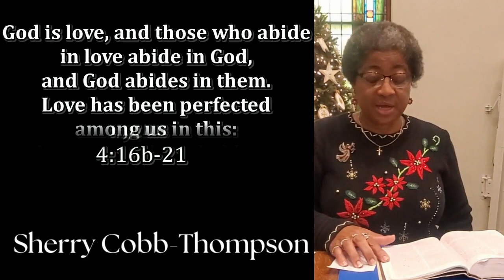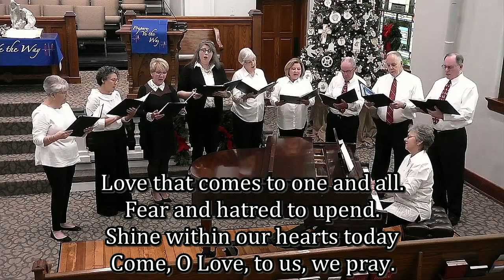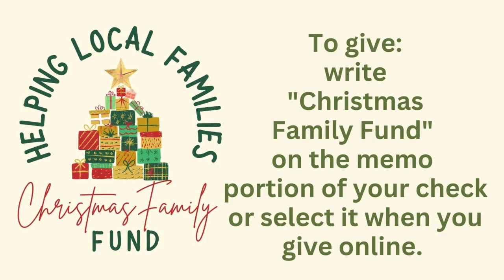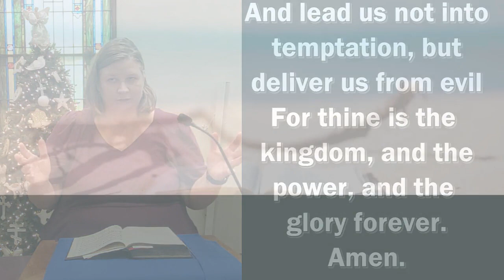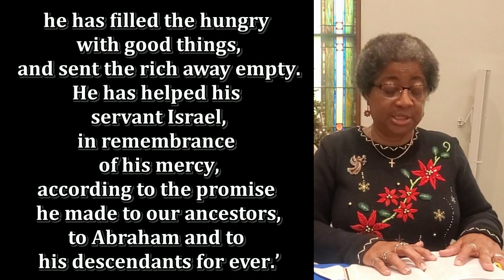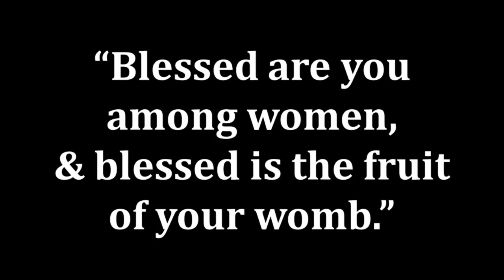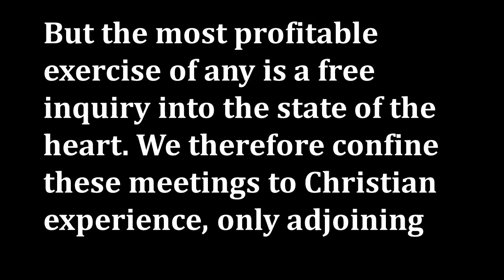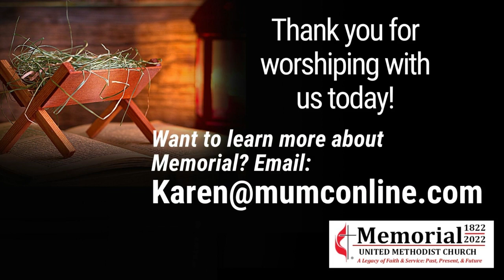Sunday Worship, December 18th, 2022 "A Real-World Advent: LOVE", Rev. Dr. Mark Charles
Welcome to Worship at Memorial United Methodist Church in Fernandina Beach, Fl.

Our worship service today is led by Rev. Dr. Mark Charles, Rev. Carrie Yoder, and Rev. Alyce Parmer

PRAYER REQUESTS: Add prayer requests or praises to the community feed at any time and our online pastor or member will address them in real time.

PRAYER LISTS: Found in our weekly Enews, Monday Connect, or in the front office.